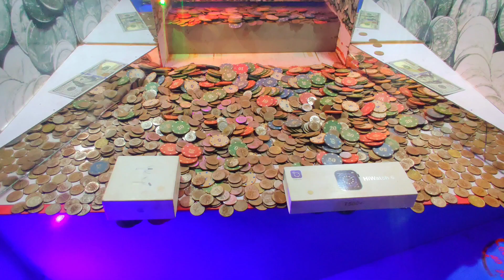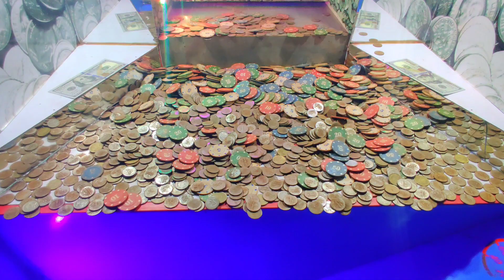COPS WERE CALLED AT THE CASINO!!! HIGH RISK COIN PUSHER $10,000,000.00 BUY IN!!! (MUST WATCH)